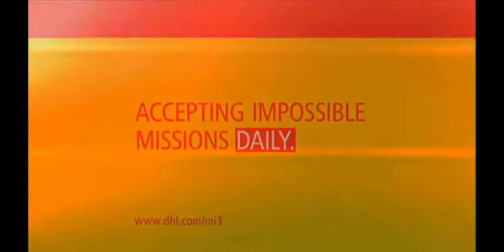Dhl TV Spots Mission-Impossible 3